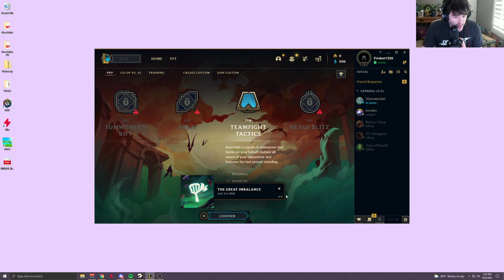Road to Grandmaster: Day 5 Pt. #2 Plus Unboxing! | Teamfight Tactics | Firebat VODs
Internet blipped so here's Part 2 of Road to Grandmaster: Day 5
Also unboxing our new Xidax PC!
Just Keep Grinding!

Streamed Live on 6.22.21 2

• Highlights: Coming soon monthly highlight compilations!

FOLLOW FIREBAT!